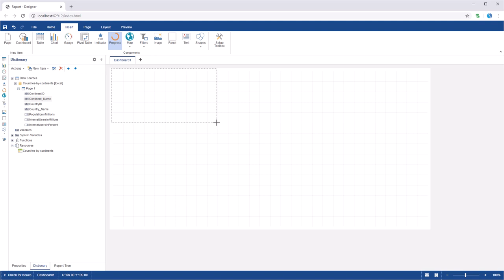JS Dashboard: Creating Dashboard with Progress [Shot on v2019]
This video demonstrates how to:
1 Create progress on a dashboard panel;
2 Set progress.